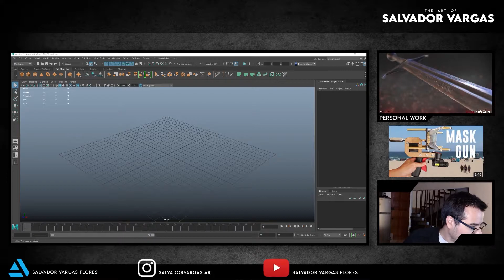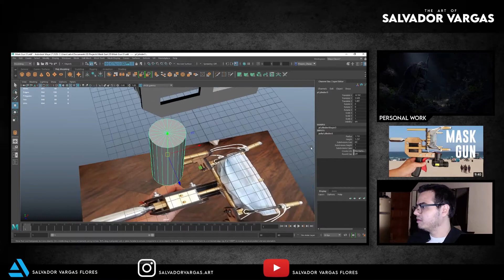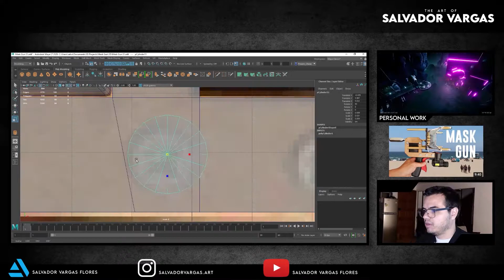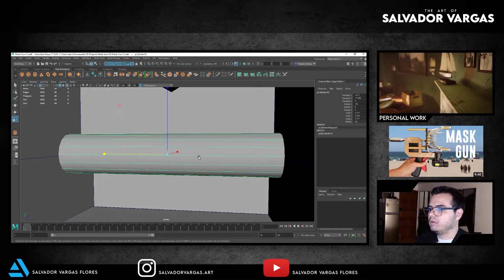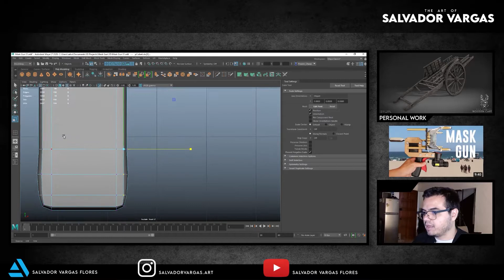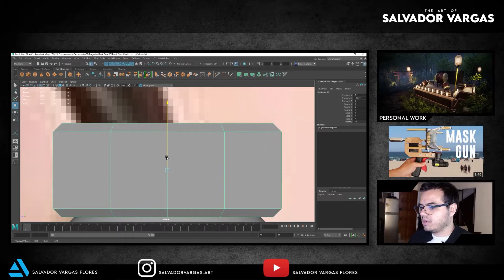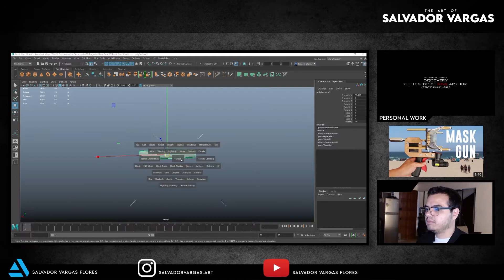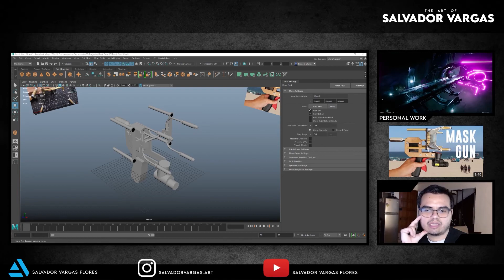3D MASK GUN | LIVE STREAM #01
Hi everyone!

This is the first livestream from the 3D Mask Gun model and its the first episode of this process.

The Mask Gun concept design belongs to Allen Pan and here is his video.

It's really interesting and creative so go and check his channel right now!